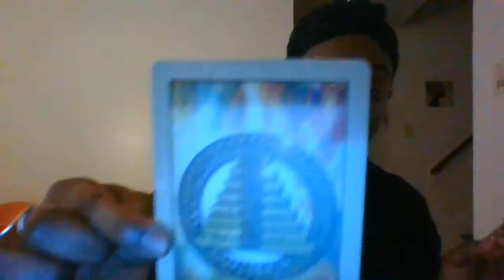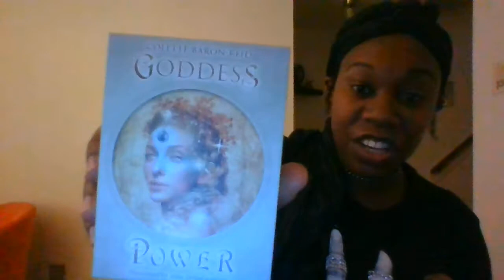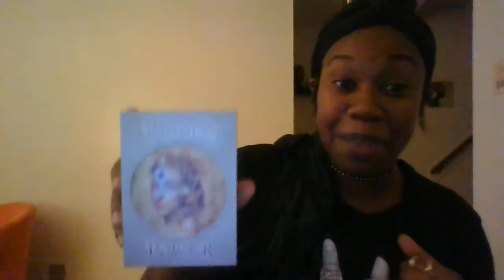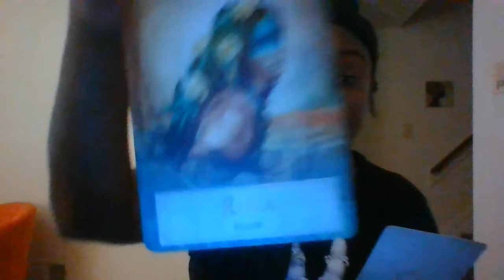Healing Session 9: Welcome to my world of HEALING :-)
HEALING. Its hard...its messy. its uncomfortable as hell, but a necessary part of life. In order to fully experience the joys that life has to offer, we must go thru this process. Today I will share some of the tools that helps me during my healing processes.

-Featured Stone: "Pietersite" Also known as the Tempest stone . It is a stone that stimulates the Third Eye chakra. It connects ones mind to the spiritual realm through the third eye. It also aides in physical and psychological healing.

-Featured stone and other healing and therapeutic products such as crystal candles, sage, crystals and crystal and charmed pendants and beaded bracelets, visit my spiritual shop:

-If you are interested in the purchasing the two decks, they can be purchased on amazon.

First deck: Native Heart Healing Oracle: 42 Sacred Mandalas for Raising your Vibration, by Melanie Ware

Second Deck: Goddess Power Oracle (Deluxe Keepsake Edition) Deck and guidebook,  by Colette Baron-Reid

-(Please send email after payment is made)
Once your payment is processed, you will receive an initial email with further instructions...ALL readings will be issued 72 hrs (3 days) of receiving payment